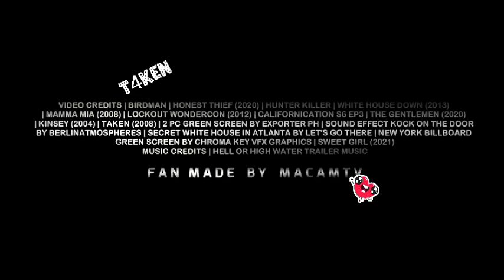TAKEN 4 trailer ||T4KEN official trailer | 2022 Trailer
TAKEN 1
TAKEN 2
TAKEN 3
TAKEN 4

தஞ்சாவூர் நண்டு மசாலா செய்வது எப்படி
How to prepare Crab Masala like  Thanjavur style
 क्राबी | క్రాబి | كرابي @Suku Ram

How to make 24 carat Gold bar | Making of Gold Bar | Do you know making of Gold | Gold business

Are you doing regular health checkup|Healthy Lifestyle | ? |

School class room..sleep hours

video is taken my mobile.

(reusable content)

(reusable content)